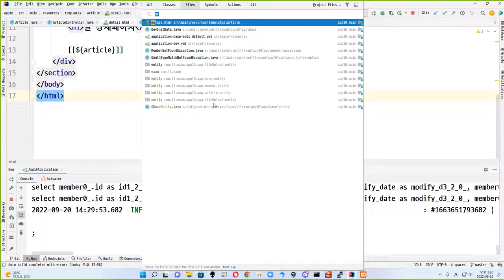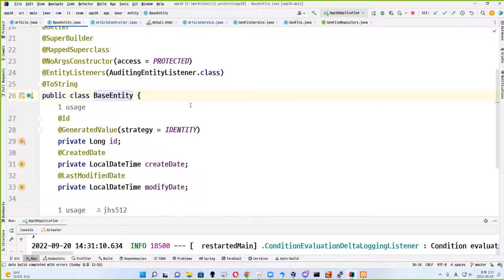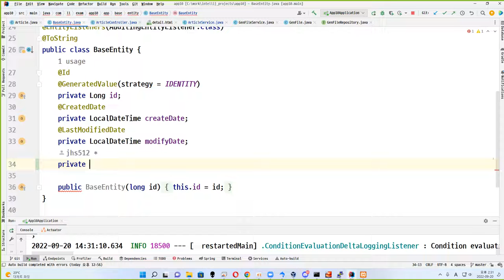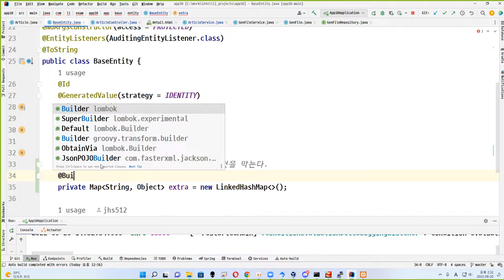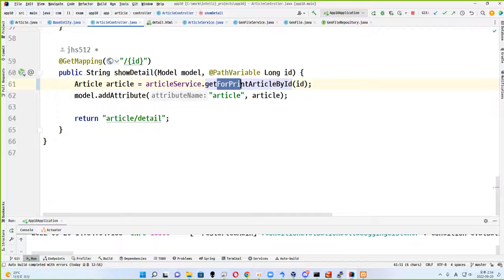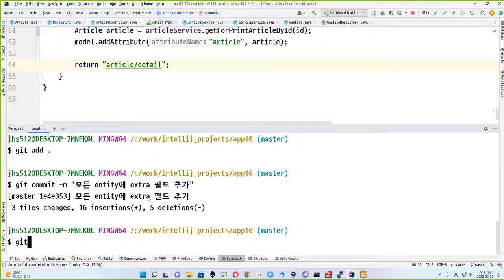22 09 20, ken 10164, 70강, 모든 엔티티 클래스에 extra 필드 추가, 단 DB 필드는 아님, 이게 있으면 DTO가 없어도 된다, 단점도 있다.